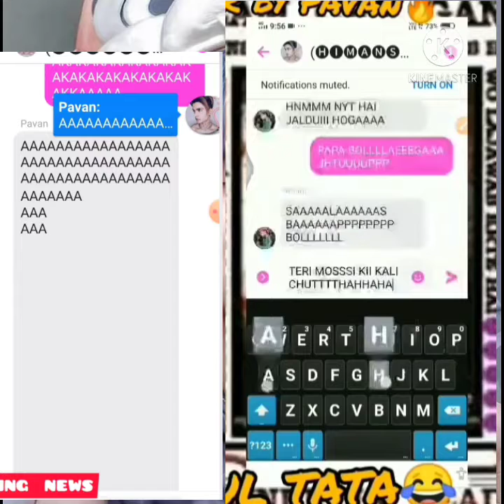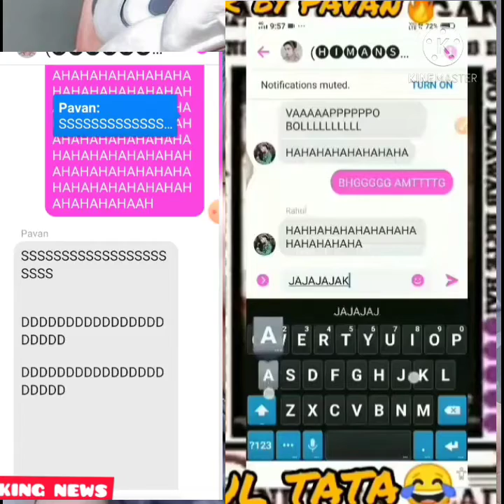PAVAN CLIP TATATATA BOLA CLIP NA MARNA FULL VIDEO CLIP